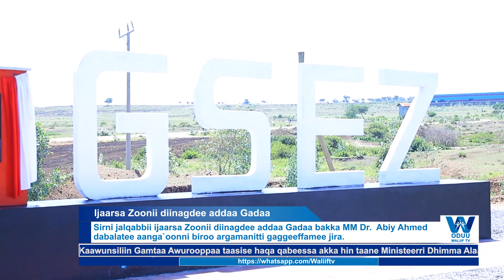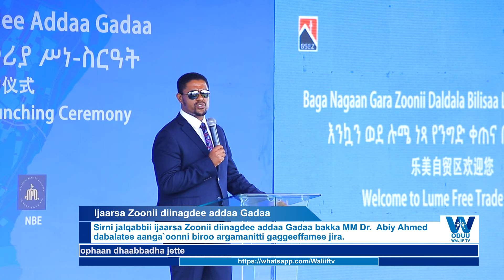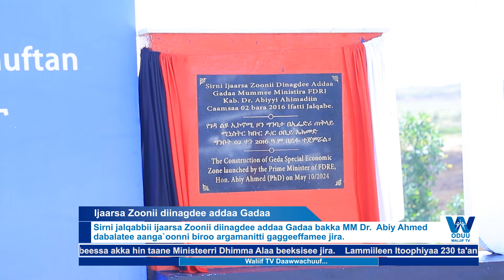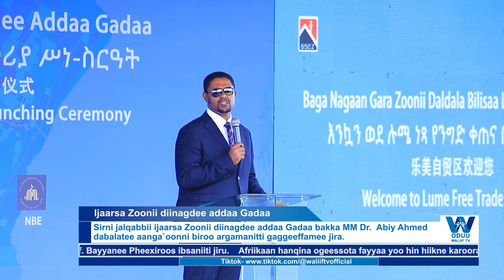Sirna jalqabbii ijaarsa Zoonii diinagdee addaa Gadaa.